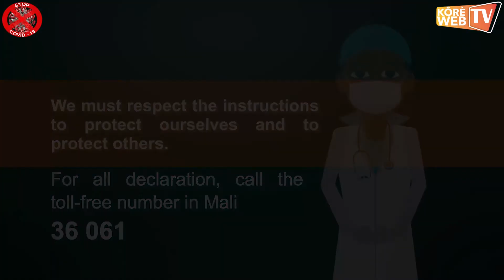Kôrè KIBARU Tribune COVID-19 _ N°21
Film d’animation 2D du CCK (version Française & Anglaise), mesures de prévention et riposte contre le Covid-19.